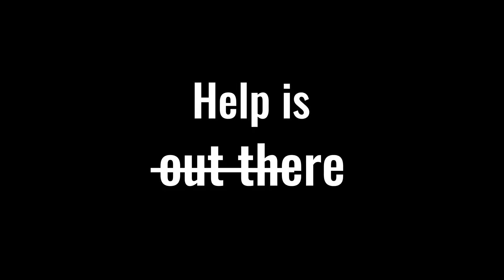The Safe Center Long Island - Asking the Hard Questions Pt. 5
The Safe Center of Long Island is a non-for-profit that has served the victims of domestic abuse and child abuse for over 30 years. The Safe Center offers a broad spectrum of services from counseling to housing, from advocacy to referrals, etc. through a highly trained, nurturing and compassionate staff of professionals well qualified to provide the highest level of services to enhance the recovery of trauma victims and their non-offending family members. This is a series that highlights the questions that potential victims should ask themselves when determining if they are in an unhealthy relationship.

Hofstra Producers: Maggie Farese, Lindsay Knight, Jenna Lucarello
Hofstra Faculty Advisor: Prof. Douglas Morrow
Special Thanks To: DJ Rosenbaum, Francine Medaglia, Cynthia Scott, Keith Scott, Leigh Buchman, and everyone at The Safe Center LI

Media Action Projects – Bright Minds Making Media That Matters